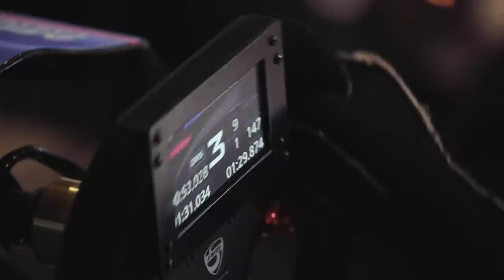Montoya on racing the Schumachers, the time he ‘ran out of talent’ & his Mario Kart obsession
JP Montoya tells all about his start in motorsport, his time in Formula 1 and his relationship with gaming and sim racing throughout his career.
In an exclusive interview with Matt Trivett during the 'World’s Fastest Gamer' competition the the Thermal Club Race track, he also discusses racing the Schumachers and his biggest embarrassment in F1.
Find out his thoughts on the rise of Sim racing and being the head coach in the 'World’s Fastest Gamer' competition.
The World’s Fastest Gamer Series and Behind the Scenes content is now available to watch on Amazon Prime Video in the USA & UK.  Watch here;